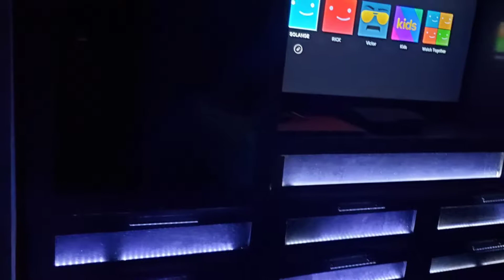How to build a wardrobe - DIY (Trinidad)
Building cupboards with Brazilian plywood.. Made a table saw with a hand saw and MDF can make any home project possible!